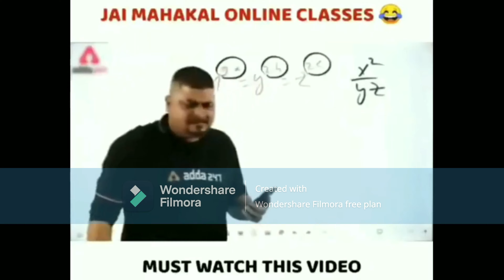STORY TIME # 2